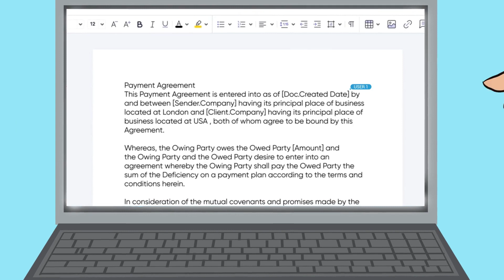Wish Da Vinci would have invented collaborative editing earlier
Joint teamwork used to be painful. Continuous and asynchronous peers updates might drive you crazy. Is there a way how to prepare a joint document faster and with fewer efforts? Collabio Spaces might have an answer for you...